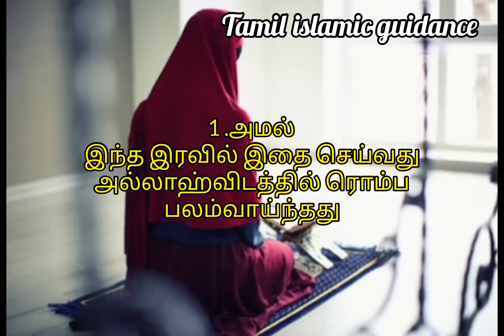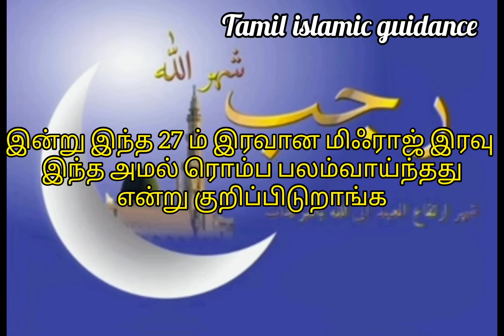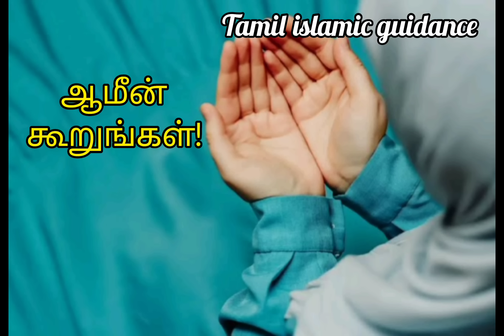இன்று மிஃராஜ் இரவில் கட்டாயம் இஷா தொழுகைக்கு பின் ரொம்ப பலம்வாய்ந்த இலகுவான 2 அமல்கள்l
இன்று மிஃராஜ் இரவின் இஷா தொழுகைக்கு பின் செய்ய வேண்டிய ரொம்ப பலம்வாய்ந்த இலகுவான 2 அமல்கள்